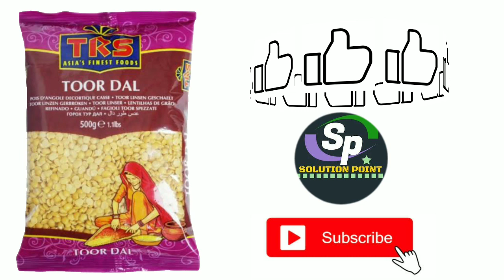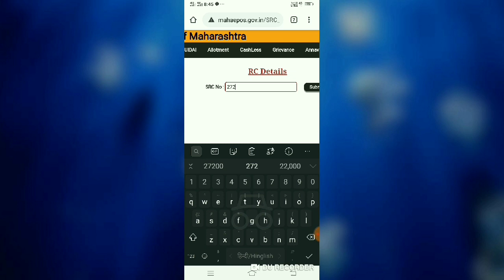Ration card par milengi Free dal/By Solution Point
Ration card par milegi Free dal

Dosto is Lockdown ke chalte Ration card par sarkar ne Free Rice diya tha Ab mahine free Toor dal 2kg per card dene ja rahi hai ye jankari main Aap ko Is video Ke Madhyam se dena chahta hu
. l
GR link

SRC number ko samjhne ke liye video

Solution Point

Dosto Humare channel par sarkari schemes ki jankari di jati hai or us schime ka lab milne tak guidelines di jati hai dosto ye channel Sirf loogo ko jagrut karne ke liye banaya gaya hai " ration office ration dukan" Sarkari school "Sarkari Hospital" Municipal corporation "Tahseel daar office" Wagaira se milne wali schime par jankari deta hai or In schime me Aane wali rukawaton ko door karne me madad karta hai,